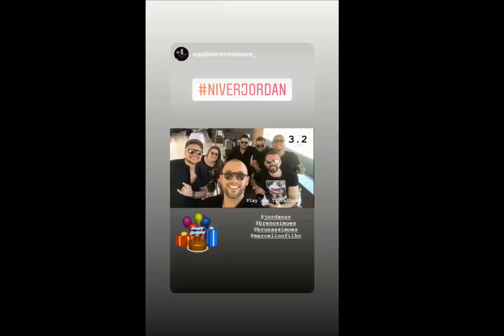Paulinha, Breno, Bruna e amigos comemorando o aniversário do amigo Jordan. Parabéns! ❤ em 21/07/18